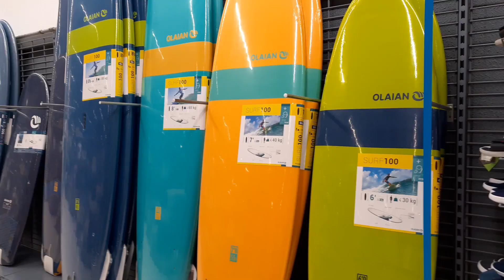Caiaques na Decathlon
Álbum: O Concerto do Universo
Artista: MVM